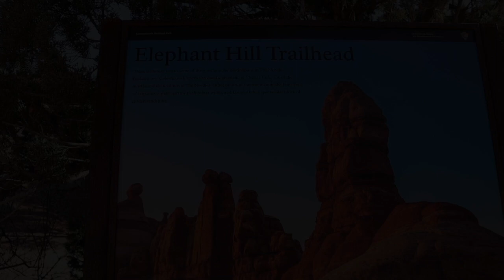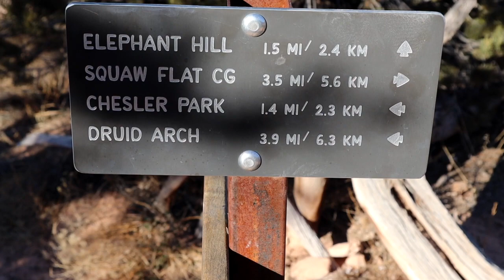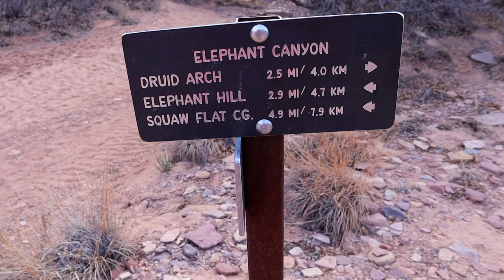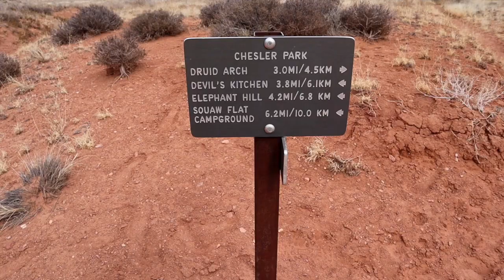Canyonlands National Park Backpacking February 2020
I love our National Parks. I have been to Canyonlands before however this was my first time backpacking there. We set up basecamp in Elephant Canyon then toured Druid Arch and Chesler Park. The old cowboy camp was one of the highlights for me. This was by far one of my favorite trips to date. Every few steps and a turn offers stunning new views. Temperatures were great for desert backpacking. Our highs were in the 50's with lows in the high 20's. Druid arch is stunning and easily one of my favorite arches. I hope you enjoy my first backpacking trip of 2020 and I'll see you on the trail soon. I'll also have to work on my yoga.